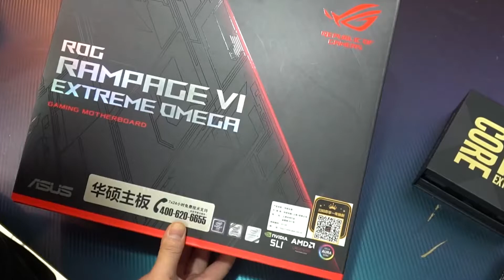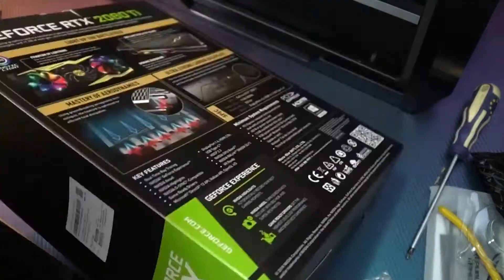BEST INSANE $8000 PC BUILD WITH i9-9980XE AND RTX 2080TI GAMING PC BUILD | YOU NEED TO SEE!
In This Video We will show you our BEST INSANE $8000 PC BUILD WITH i9-9980XE AND RTX 2080TI GAMING PC BUILD | YOU NEED TO SEE! . Comment your thoughts on in 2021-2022.